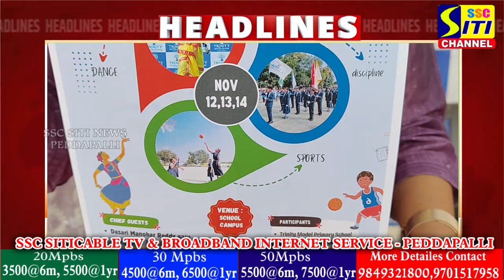SITINEWS HEADLINES II 11-11-2024